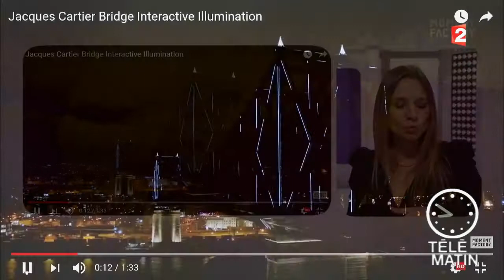Montréal invente le pont aux tweets pour célébrer les 150 ans du Canada !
Le pont s'illumine au rythme des tweets illuminationmtl .